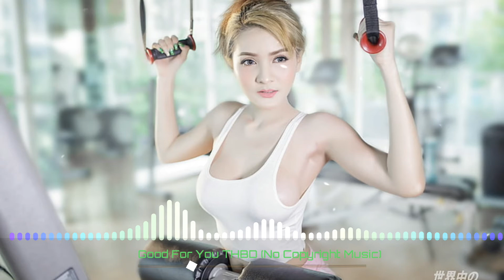Good For You - THBD | Unlimited Viral Music Free No Copyright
If you want to promote channel, don't hesitate to write down a comment in our videos. So we can help you reach your goal.
We release new songs or new music audio EVERY day!

⚠️ You’re free to use this track song or audio music if you're not a brand or you're not working with one, and you must include the following credits in your video description (Copy & Paste):

1. 1M Songs Free UnCopyrighted | Viral Music - Audio Songs Free @
2. Hip Hop & Rap - Viral Music Unlimited Non Copyright @
3. Chill & Royalty Music | Library Audio Free For Content | No Copyright @
4. Happy & Relax - Viral Music Unlimited Non Copyright @
5. Non Copyrighted Music Free Use @
6. Pop Music | Audio Free For Background | Music No Copyright @
7. Instruments & Melody Famous - Viral Music Unlimited Non Copyright @